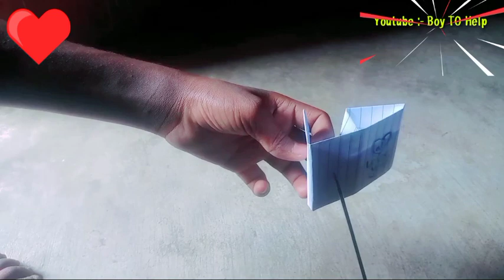How to make a Bottle Cap Gun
How to make a Botal Cap Gun

Your Quick :-

how to make a gun
how to make a lighter gun
how to make a lighter
how to make gun at home
how to make powerful gun at home
bottle cap gun,how to make cap gun
how to make bottle cap toys,gun
how to make pop gun
how to make alcohol gun
how to make paper gun
how to make bottle gun
how to make deo gun
how to make toy gun
how to make toys gun
how to make spray gun